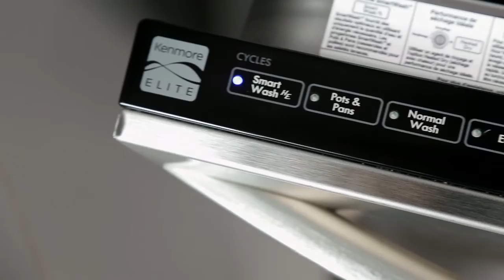Smartwash - Kenmore Elite ULTRA WASH® Dishwasher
The Smartwash cycle sense the load size, soil amount, and toughness of soil. This cycle is optimized to achieve outstanding cleaning with minimal water and energy.

No one cleans better than Kenmore Elite dishwashers.